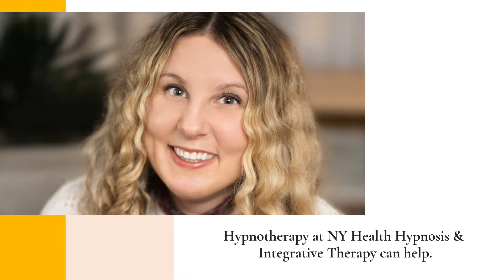New York Hypnotherapy Treatment for Postpartum Depression & Anxiety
If you are suffering from feelings of disconnection, fear, and anxiety after giving birth, you are not alone. Postpartum Depression and anxiety are extremely common problems in new mothers. Hypnotherapy at NY Health Hypnosis &amp; Integrative Therapy can help. Call them today or visit&nbsp;